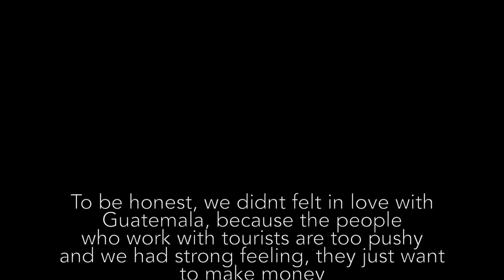Lake Atitlán - Guatemala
Our trip to the one of the most beautiful outdoors we have ever been. Guatemalan volcanic high land with georgeous lake.

Song: Merengue de Guatemala.